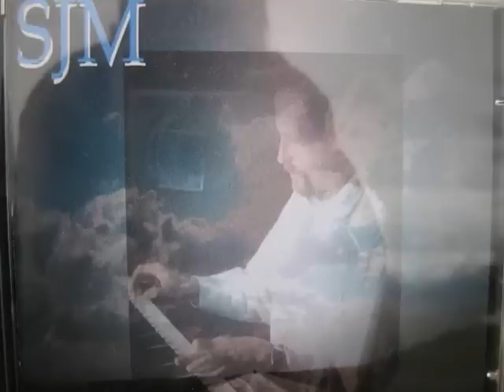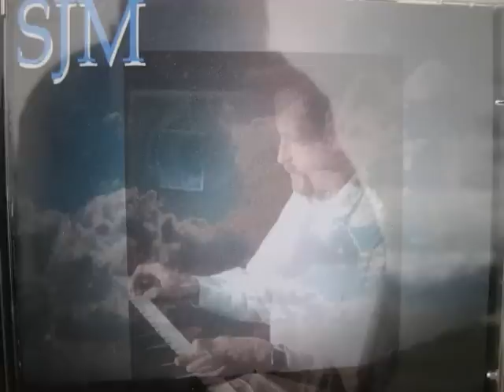Angels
Instrumental keyboard music. Composed by SJM from Norway